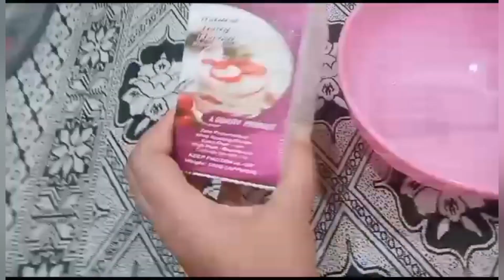guestsweek popcorns cousins enjoying eiffeltower bahriyatown vlog vlogs viral viewer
Guestsweek#enjoyingwithcousins#cravings#popcorns